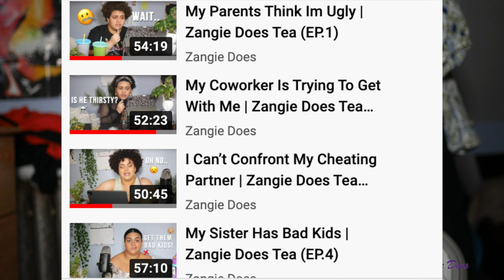I WISH I KNEW THIS SECRET WHEN STARTING MY NATURAL HAIR JOURNEY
What no one is telling you about starting a natural hair journey..
The reality of pursuing a curly hair/natural hair journey is that there is A LOT to consider before starting one. Let me help you make this easier though!!

Marie 1974.

TIME STAMPS:

@1:03 Maintaining curly hair is a privilege.
@2:26 Social norms may get to you.
@3:14 Time, research, trial + error.
@4:34 Have patience, don't compare.
@5:10 You are going to waste a lot of money.
@6:27 Heat damage makes things "real".
@6:43 Curly hair specialists are your friends.
@7:36 Have a support system.
@8:20 Have realistic goals and experiment.
@9:02 Ignore criticism that is not constructive.
@12:37 Everyday does not have to be a perfect hair day.
@16:43 Do not fear the big chop.
@17:09 You can help your own babies.